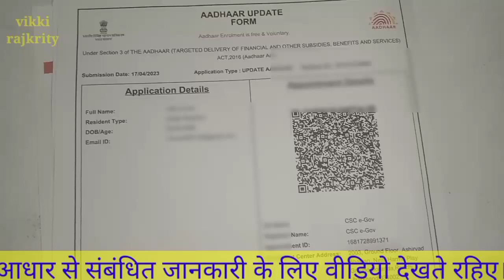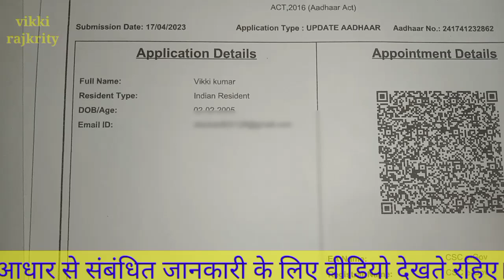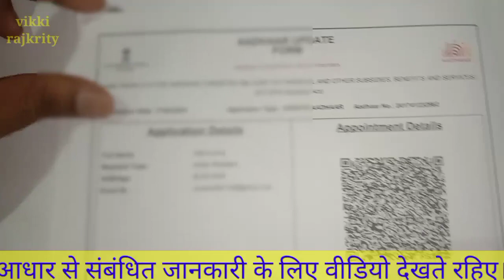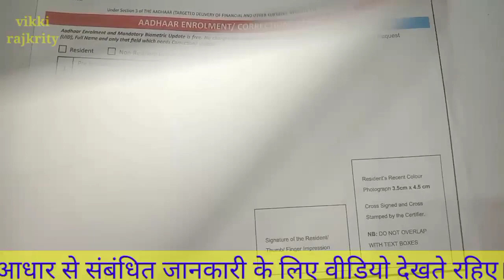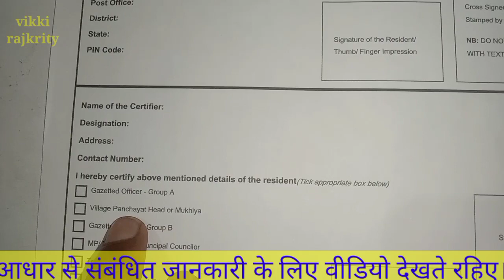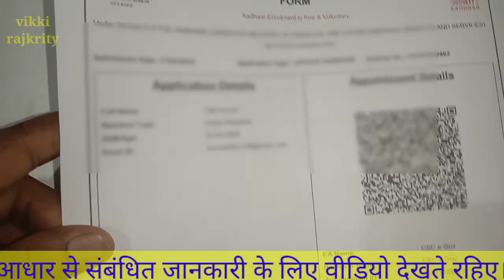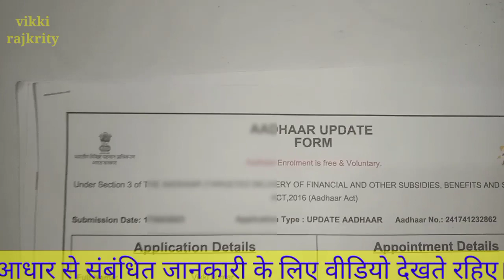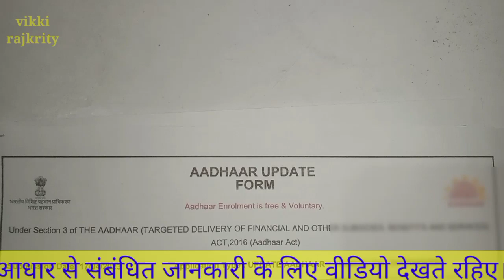aadhar card limit cross date ofbirth|aadhar name limit cross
helo dosto jay hind

jaise ki aap sabhi ko pta hai ki jab aadhar card me date of birth galat ho jati hai to kaise sudhar karwate hai aur agar nhi jankari hai to aap achhe video dekh rhe hai

kaise karaye sudhar aadhar dob me to Aaj aap sabhi ko esi ke bare ma batane wala hu

aur agar aapka bhi aadhar me bod,name,gender, address,aur father name galat hai to aap bhi mere sath chal sakte hai रीजनल ऑफिस ranchi

aadhar card limit cross date of
aadhar card limit cross new

update

birth

jaise ki Maine bataya ki jab dob me crose limit lag jati hai to aapko sabse pahle kya karni hogi to sabse pahle aapko Janam prman patr ओरिजनल बनवानी होगी जो आपके ब्लॉक से बनेगी और अगर nhi banawane aa rhi hai to aap mujhse what's app ke jariye aap apna dob banwa sakte hai link dal Diya hai